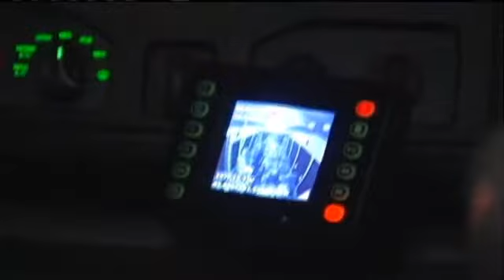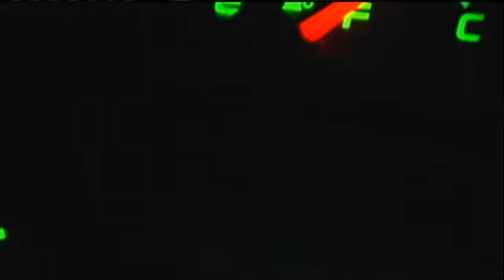SPECIAL REPORT: UI Nite Ride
IOWA CITY, IA (CBS2/FOX28) -  It's part of University of Iowa President Sally Mason's six-point plan to crack down on campus sexual assault, and it's numbers are growing.

The UI "Nite Ride" Service has seen a significant increase in riders since rolling out a second bus for the service, just this March.